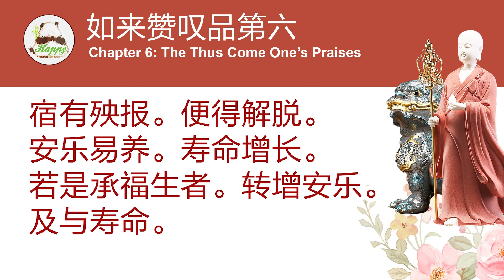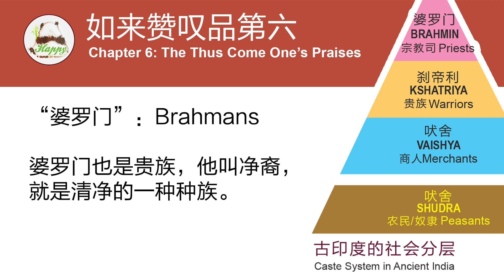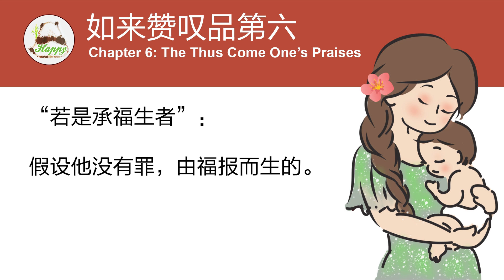听佛经 - 61 地藏菩萨本愿经浅释【如来赞叹品第六】宣化上人 Venerable Master Hsuan Hua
宣化上人 ｜AI 配音
佛经 : 地藏菩萨本愿经浅释。
【如来赞叹品第六】

Chinese AI Dubbing ｜ By Venerable Master Hsuan Hua .
Title: Sutra of the Past Vows of Earth Store Bodhisattva .
【Chapter 6 : The Thus Come One’s Praises】
复次普广。若未来世中。阎浮提内。刹利。婆罗门。长者。居士。一切人等。及异姓种族。有新产者。或男或女。七日之中。早与读诵此不思议经典。更为念菩萨名。可满万遍。是新生子，或男或女。宿有殃报。便得解脱。安乐易养。寿命增长。若是承福生者。转增安乐。及与寿命。
Sutra:

“Moreover, Universally Expansive, in the future in Jambudvipa when the wives of Kshatriyas, Brahmans, Elders, and Upasakas of the various families and clans are about to give birth to sons or daughters, the family members should recite this inconceivable sutra and the Bodhisattva’s name a full ten thousand times during the seven days before the birth of those children. If those infants, whether male or female, had been destined to undergo a terrible retribution for things done in past lives, they will be liberated from those retributions. They will be peaceful, happy, easily raised, and will have long er lives. If those children were due to receive blessings, then their peace and happiness will increase, as will their lifespans.

Commentary:

“Moreover, Universally Expansive. Shakyamuni Buddha again explained to Universally Expansive that in the future in Jambudvipa...Beings in Northern Uttarakuru of the Four Great Continents are born under trees. Labor is very easy and not at all painful; babies come right out as if chickens laying eggs. Females giving birth do not undergo so much pain like those do in Southern Jambudvipa. Very few births occur in Eastern Purvavideha, and Western Aparagodaniya because beings there have very little sexual desire, so they do not have so many children. Only beings in Southern Jambudvipa believe the more births there are, the better.

Women endure tremendous pain in labor. So now we only talk about Southern Jambudvipa. When the wives of India’s nobility, the Kshatriyas, the noble clan of purity who are the Brahmans, the wealthy Elders, and Upasakas...The elders and upasakas have money but not official posts, while the Brahmans and the Kshatriyas enjoy nobility and affluence too. When the wives of all the various families and clans of different nationalities or race are about to give birth to sons or daughters...Some difficult labor situations include newborns in a horizontal or reverse position. Some newborns have difficulty coming out because it sticks out one of its legs first. Some difficult labor situations involve the baby dragging out the mother’s intestines.

No matter how difficult the labor though, the family members should recite this inconceivable sutra of Earth Store and the Bodhisattva Earth Store’s name a full ten thousand times during the seven days before the birth of those children. If those infants, whether male or female, had been destined to undergo a terrible retribution for things done in past lives, they will be liberated from those retributions. They will be peaceful, happy, easily raised, and will have long er lives. If those children did not commit any offenses and were due to receive blessings, then their peace and happiness will increase, as will their lifespans.

There is nothing certain about people’s suffering and bliss; there is nothing certain about people’s lifespans either. Fortune tellers may tell some people that they will live until thirty but they reach 40 and are still alive. What is the reason for that? The length of people’s lives is flexible rather than rigid. Do good deeds and you will extend your life; do bad deeds and your lifespan will decrease. Nothing is fixed. For instance, one baby is meant to endure a lot of suffering due to his offense karma, but recite the Earth Store Sutra or the name of Earth Store Bodhisattva for him, and his pain disappears. He will be happy, easy to raise, and live longer. You may deduce from this that nothing in life is fixed, it merely depends on how you act.